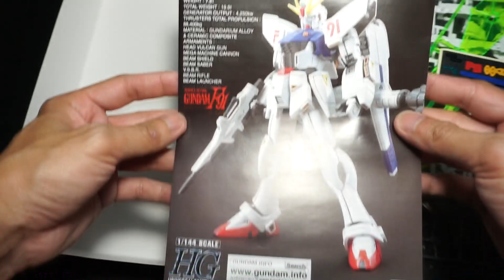Gundam F91/ HG 1/144 Gunpla Bandai Metal Build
Interested in product reviews or advertising. Can be contacted at ...